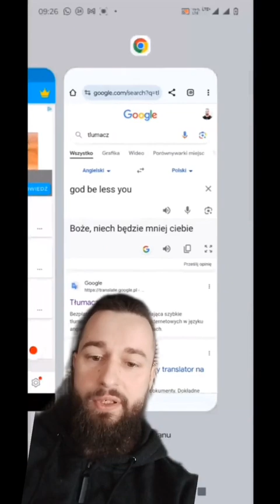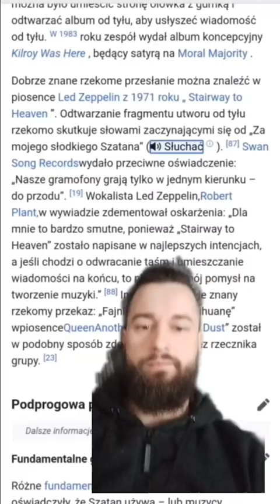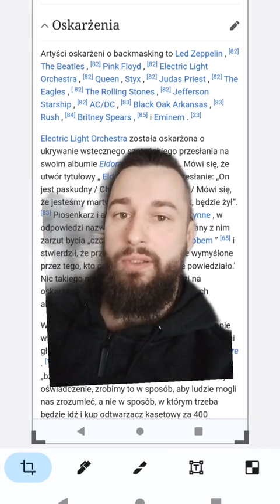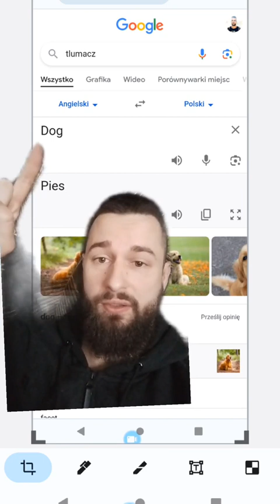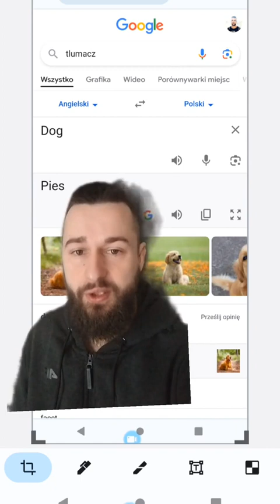Angielski językiem Babilonu!! 😱😱